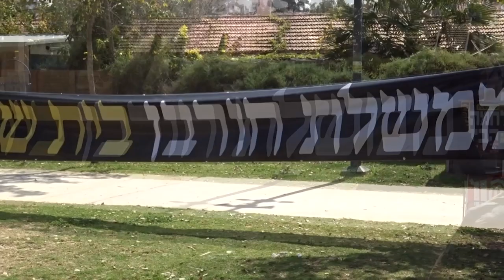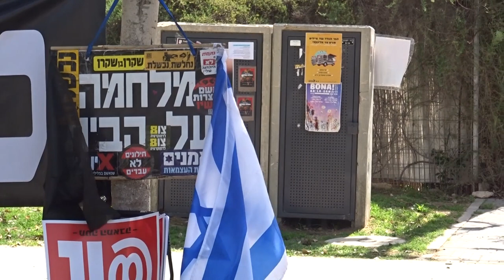דויד פרץ, פארק הסופרים באר שבע 1.3.2023 / Israel is Fighting for Democracy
פוגרום (ברוסית: Погром, מילולית: השמדה, הרס, בעברית: פרעות) הוא פעולה קבוצתית אלימה כנגד מיעוט אתני או דתי מובלת בידי ההמון (ולעיתים אף בעידוד השלטונות), במטרה להביא לפגיעה חסרת הבחנה בנפש וברכוש של הקבוצה הנפגעת ולגרום למנוסתם, בדרך כלל נגד יהודים.
במונח נעשה שימוש נרחב לתיאור התנכלויות המוניות רחבות היקף כלפי יהודים כקבוצת מיעוט שונה וזרה במזרח אירופה, על ידי קבוצות מאורגנות או ספונטניות. פעולות אלו נבעו מעידוד ציבורי של רעיונות אנטישמיים, וזכו לעיתים קרובות לעידוד השלטונות. המילה נעשתה נפוצה במשמעות זו לאחר הפוגרומים שנעשו בדרום האימפריה הרוסית בשנים 1881–1884 (הסופות בנגב) ופרעות קישינב.